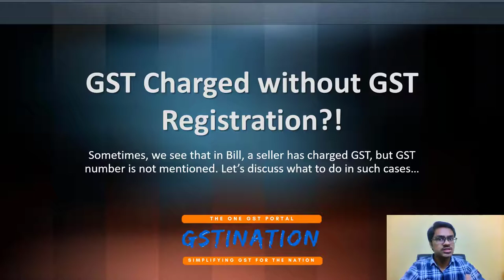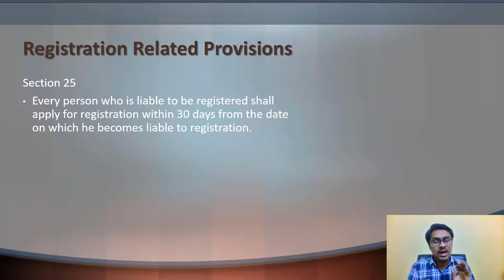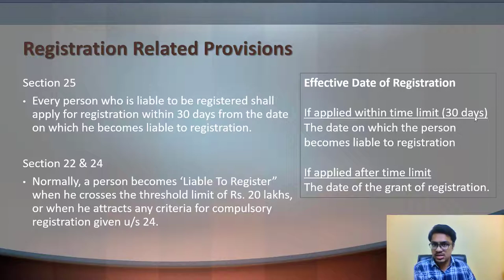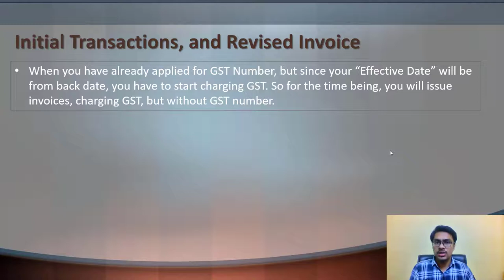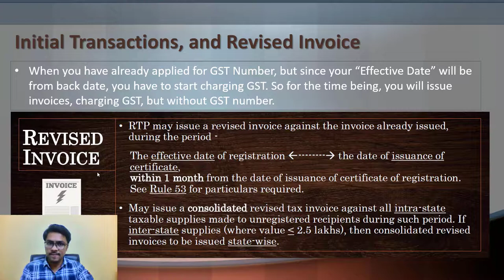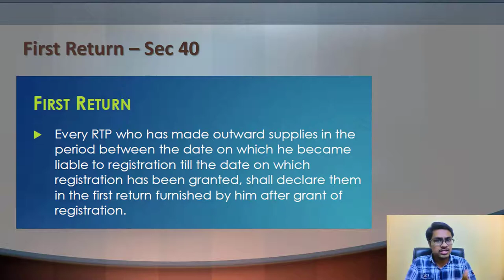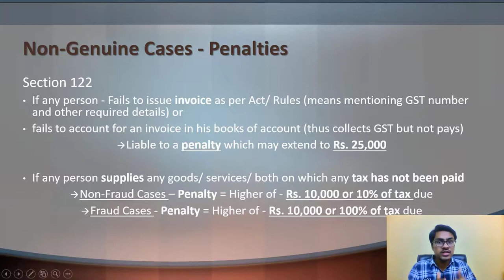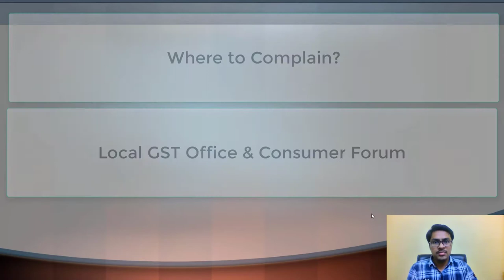GST Charged without GST number in Bill - Concept, identifying & reporting wrong practices, penalties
What if you have got a bill, where GST has been charged, but no GST number is there. Normally shopkeeper says that "we have applied for GST number". When this is valid?

How to identify malpractices? Where to complain? What penalties can be imposed? All questions answered in this 10 minute discussion.

Share with friends, and increase awareness!